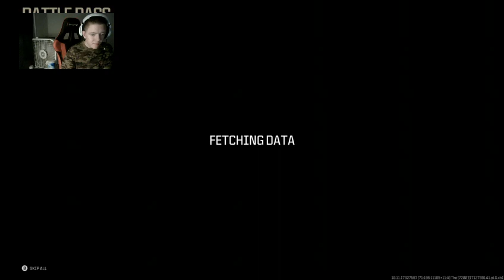Trying to make it to affiliate. Be much appreciated to come type in my stream. And support the strea